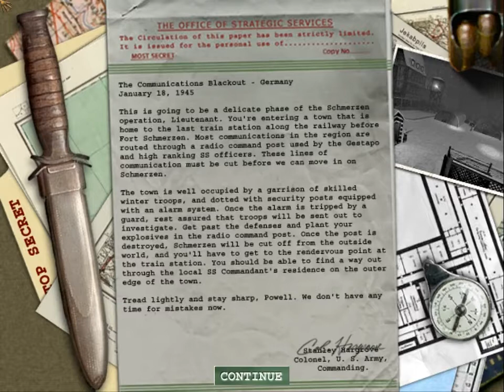let's play Medal of Honor Allied Assault part 31 head's up we are in hun town now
Medal of Honor Allied Assault is a WWII FPS developed by 2015, Inc and  published by EA games.
many of the 2015, Inc employees would later go on the found infinity ward and develop Call of Duty
Medal of Honor Allied Assault was released in the year 2002